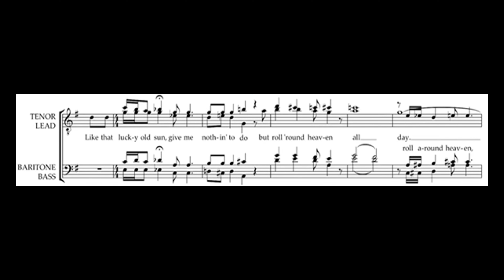Lucky Old Sun - Famous barbershop tag!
Recognisably sung by the astounding quartet Crossroads (go have a listen!!), here is my rendition of Lucky Old Sun. I have been experimenting with more reverb, so let me know what you think.